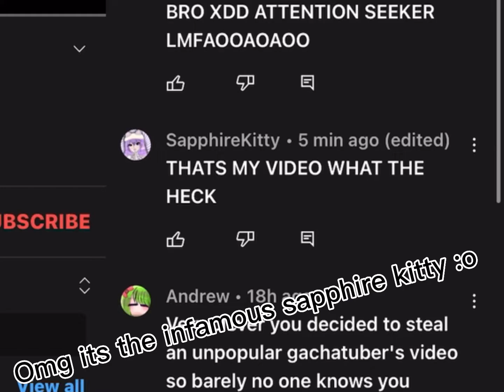Pls watch (again)